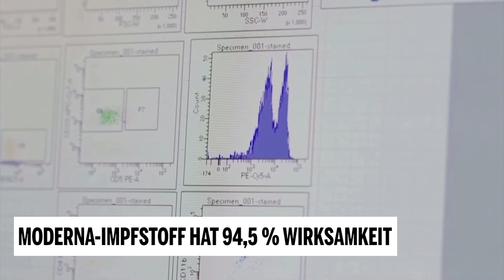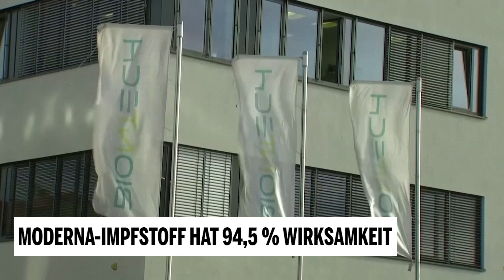Moderna-Impfstoff hat 94,5 % Wirksamkeit